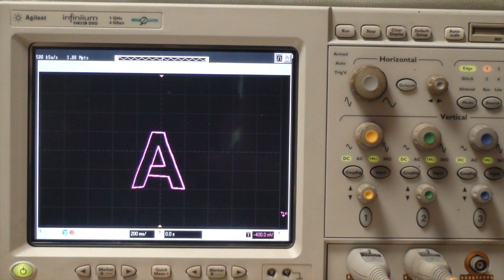Spirit of Oscilloscope: Imagine a fairy living in the electronic equipment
Electronic equipment, such as an oscilloscope, makes many people feel rather hard and cold. However, at MABL Labs, we think they are our best friends and colleagues for creating playful digital experiences to make a better life. We imagine a fairy living in the electronic equipment who, like us, also makes an effort to bring happiness into the world. This work expresses the personality we imagine electronic equipment to have.

MABL Labs